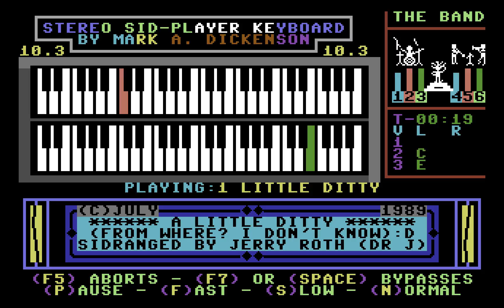A Little Ditty by Jerry Roth (Dr J) (Sidplayer)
"A Little Ditty" as arranged by Jerry Roth (Dr J), played on the Stereo Player 10.3 for the Commodore 64.